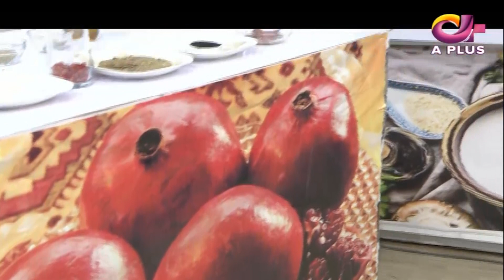Morning With Juggun | 18th January 2022 | C2E1T | Aplus